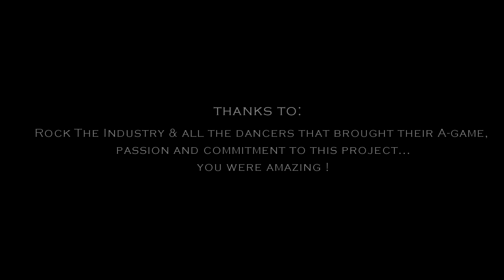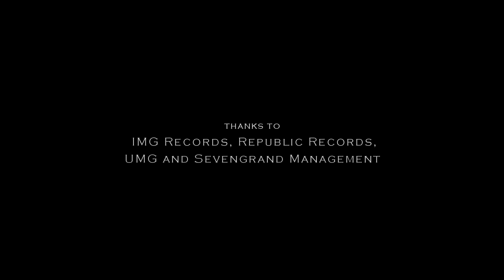Tiësto, Oliver Heldens - The Right Song ft. Natalie La Rose - Dance Edition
Having performed as a back-up dancer for years before launching her solo career, Natalie knows a thing or two about letting the right song take her away...

In making her own dance video as featured vocalist on "The Right Song" by Tiesto and Oliver Heldens, Natalie also aimed to give back to talented dancers who deserve recognition, and to the dance community who helped make her the artist she is today. To do this, Natalie partnered with New York-based professional dance program Rock The Industry which aids professional dancers looking to enhance their performance, brand, talent and business. Featured in the video is the first graduating class of the program, who gained valuable insight and experience by working with Natalie, observing her talent, as well as her drive and work ethic, firsthand.